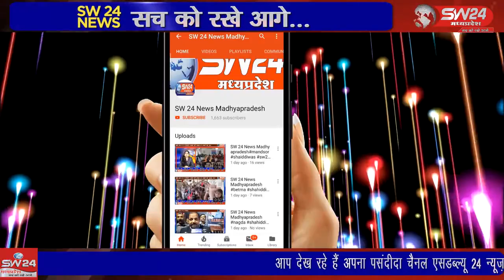सीएमओ डॉक्टर अनिल गुप्ता कोे कई बार अवैध नल करेक्शन की शिकायतें लगातार प्राप्त हो रही थी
नगर परिषद सीएमओ डॉक्टर अनिल गुप्ता कोे कई बार अवैध नल करेक्शन की शिकायतें लगातार प्राप्त हो रही थी और वैध कनेक्शन वालों ने भी नगर पालिका परिषद आकर ज्ञापन दिया था की अवैध कनेक्शन कटवाया जाएं टीकमगढ़ से सुबोध पाठक रिपोर्ट ।